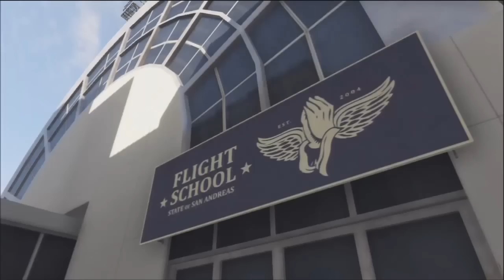Let's Play - Jouons à GTA V - Episode 18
Salut les amis, comment allez-vous ?
Moi je vais bien et aujourd'hui on se retrouve pour un nouvel épisode de mon let's play sur gta v
On continue cette série avec une petite leçon de pilotage histoire de préparer Micheal pour le braquage du Merryweather
A bientôt !